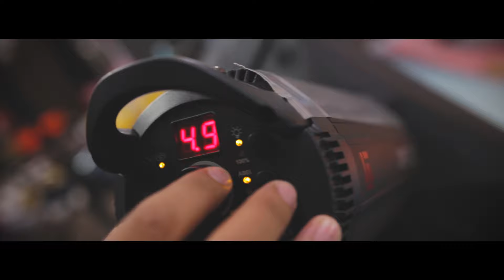JUNO SUMMER COLLECTION 2017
JUNO SUMMER COLLECTION 2017 | Official Video | JUNO

Chào đón mùa HÈ 2017, Juno ra mắt BST mới gồm những sản phẩm vô cùng TRẺ TRUNG, HIỆN ĐẠI và THỜI TRANG, mang đến cho các cô gái Việt Nam những lựa chọn tốt nhất cho MÙA HÈ rực rỡ!

Clip được thực hiện bởi JUNO - Thương hiệu Giày và Túi Xách thời trang Việt Nam cùng Người Mẫu NGỌC TRINH.